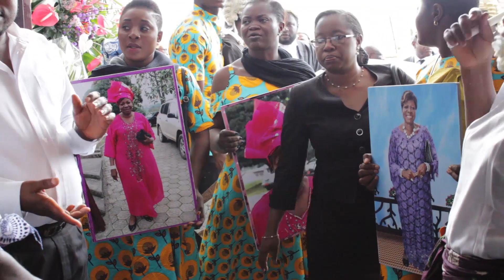CUIB Community bid farewell to Justice Helen Ebai Founding member of CUIB BOT